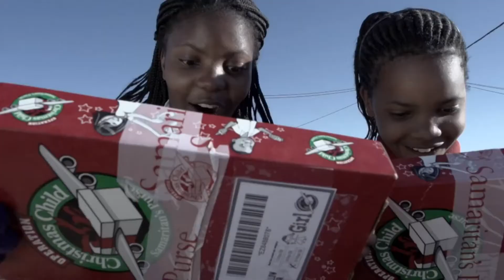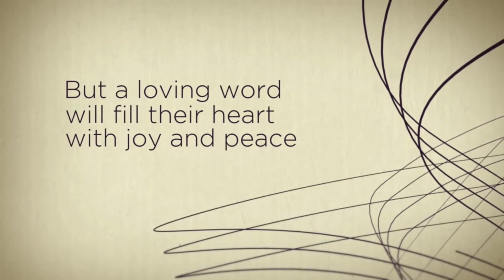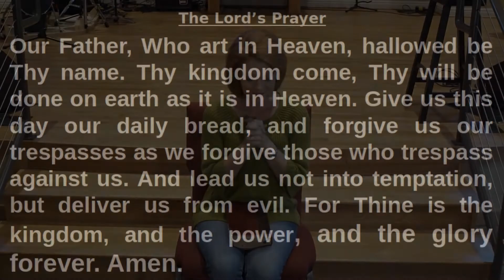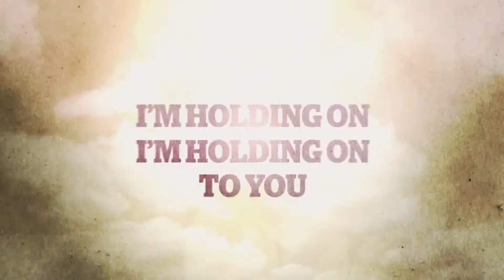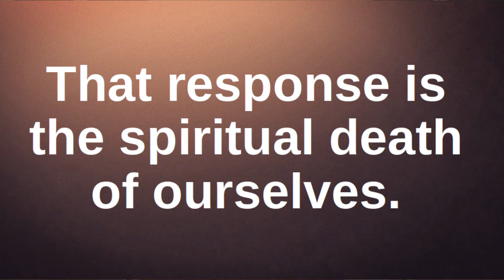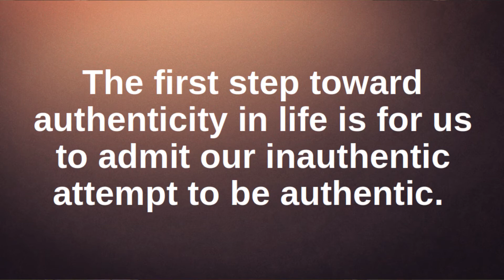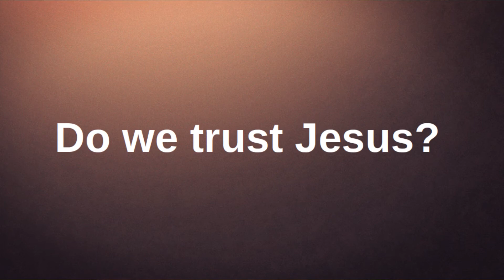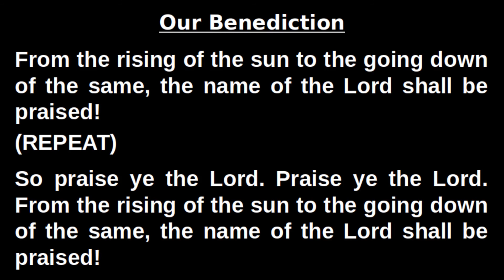Unlikely King Part 3 : Do You Trust Me?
This series examines the parables of Jesus as He describes the Kingdom of God in Matthew 13. Fresh insights help familiar illustrations like the sower, yeast being worked into the dough, and the treasure found in a field ‘come alive.’ Along the way, we will come to understand the reign of God in a deeper way.